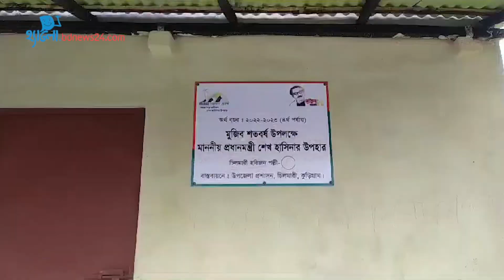ঘর পেল হরিজন সম্প্রদায়ের মানুষ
কুড়িগ্রামের চিলমারী উপজেলায় গড়ে উঠেছে দেশের প্রথম হরিজন পল্লী। সরকারের আশ্রয়ণ প্রকল্পের আওতায় ঘর পাওয়ার মাধ্যমে স্থায়ী আবাসস্থল গড়ে উঠেছে এই সম্প্রদায়ের।